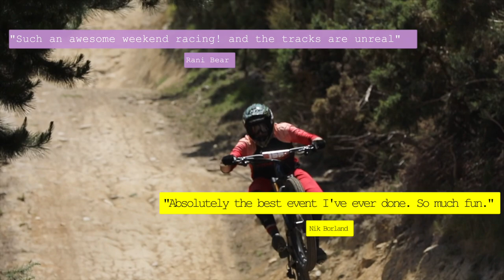3 Peaks 2019 - Entries Open 30th June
We are back for the 8th year straight, for another weekend of fun in the southern sun. Race dates are set for 30th November - 1st December.

As in previous years, the event will be held over 2 days with an epic ride on day 1 riding the best trails on the hills surrounding Dunedin. Many of these tracks are pretty challenging, especially when wet. But the time limits are very relaxed, so no one need feel any pressure. We are all here for the good time, to ride with and make new friends and to challenge ourselves, no matter our riding level.

On day two, we go to Signal hill, Dunedin’s most renowned hill covered with seriously fun trails. We chop and change the course each year to keep things fresh. Its a bit of a mix of ‘bike park’ tracks with burms and burns, some knarly DH lines and also some old school tight techy single track

The 3 Peaks Enduro is an NON-Gravity assisted Enduro, meaning you ride up to race down. While not extreme, the distance of the race  does challenge many people. This is why we offer the Challenger race as an option. In this option, we cut out one stage each day.

Each year it is the riders who really make the event such a positive and enjoyable weekend. The NZ ‘enduro family’ gathers to laugh, grimace, and one up each other. We also usually get a number of big gun super stars turn up too, who join in the fun with everyone else and provide inspiration and awe dropping times to shake our heads at.

From the beginning, our goal was to have a great event to share our beautiful nature and riding down here in Dunedin. So we hope you can join us here this December to be part of another great 3 peaks enduro !